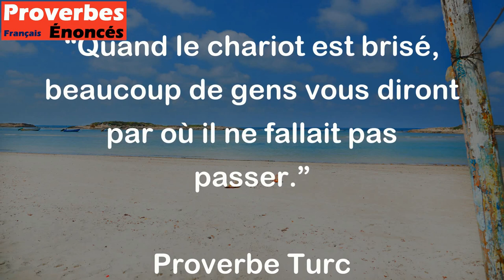Quand le chariot est brisé, beaucoup de gens vous diront par où il ne fallait pas passer.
Ce proverbe turc signifie que lorsque vous rencontrez des difficultés ou des échecs, beaucoup de gens vont vous donner des conseils rétrospectifs sur ce que vous auriez dû ou ne pas faire. Cependant, ces conseils ne sont utiles que pour améliorer l'avenir et ne pas nécessairement réparer les conséquences de la situation actuelle. Il est important de se concentrer sur la résolution du problème plutôt que de se perdre dans des regrets ou des plaintes inutiles.